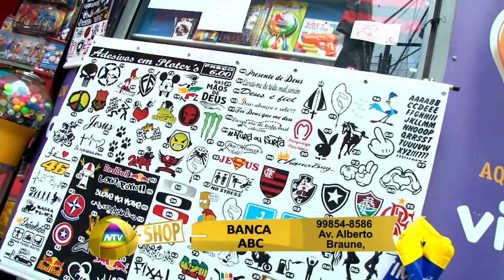Banca ABC NTV Shop 09 11 18